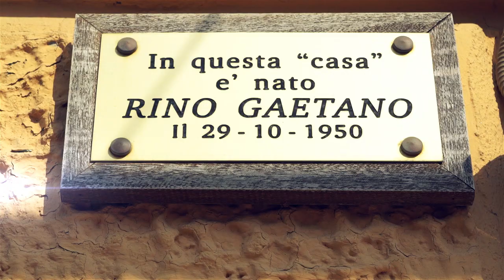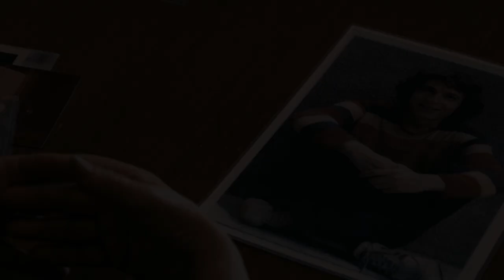RINO Trailer del documentario su RINO GAETANO di GIANLUCA LALLI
Rino è un documentario di Gianluca Lalli
sulla vita del cantautore calabrese Rino Gaetano.
Questo lavoro ha inteso gettare nuova luce sulla vita personale di Rino,
ma risulta imprescindibile anche per chi volesse penetrare in profondità il suo universo artistico.

Il regista si è avvalso a tale scopo di una serie di interviste da lui stesso realizzate a persone che sono state vicine alla quotidianità di Rino scandita da tappe importanti: l'infanzia a Crotone, gli studi al seminario di Narni, i primi passi mossi nel mondo della musica, il successo, la sua tragica e prematura scomparsa avvenuta il 2 giugno 1981.

Le città dove sono state fatte  le riprese sono: Roma, Castel Gandolfo, Narni, Castel Giorgio, Crotone.

Sono stati intervistati  Franco Pontecorvi, Road Manager di Rino Gaetano, Domenico Messina,e Luciano Mincini , entrambi compagni di scuola  al seminario di Narni dal 1962 al 1965, Andrea ledda Andrologo di fama nazionale ed Ex Speaker di Radio 103 di Chieti.Ledda intervistò Rino Gaetano a più riprese dal 1976 Tra i parenti del cantautore è stata intervistata Tonia Tricoli, cugina carnale di Rino Gaetano

GENERE .Film- Documentario

COLORE